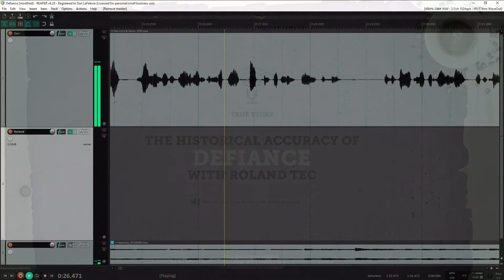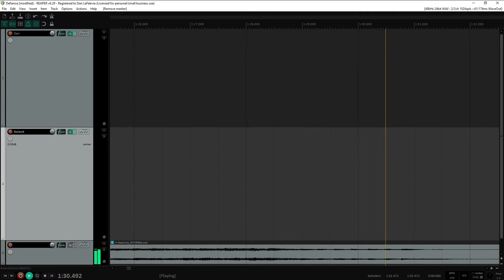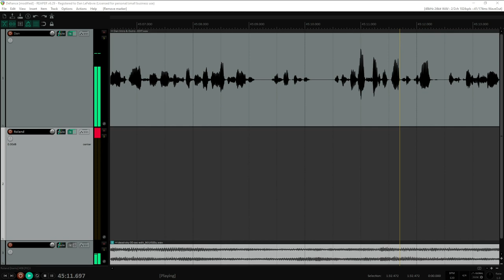Roland Tec explains the historical accuracy of Defiance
Roland Tec's mother, Nechama, wrote the book that 2008's Defiance was based on. He was also a co-producer on the movie, so we'll get to hear some stories from the set as well as the historical accuracy of the movie.

You can find the transcript and show notes for this episode

Or get ad-free content and exclusive bonus content by supporting the show directly